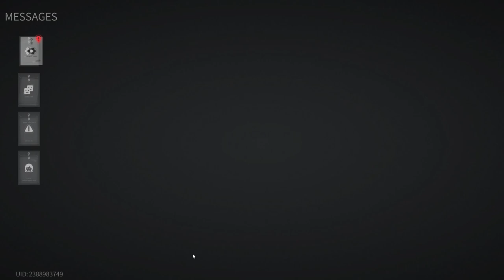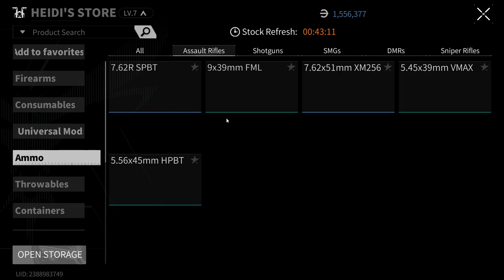Lost Light 2022 - Pumping from scratch | The game is broken | Day 57 | Gameplay #57